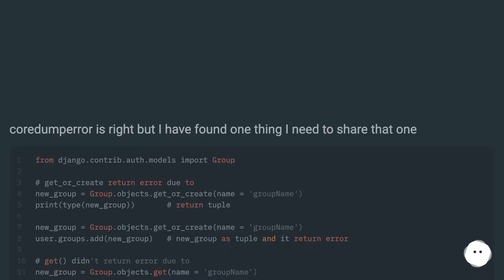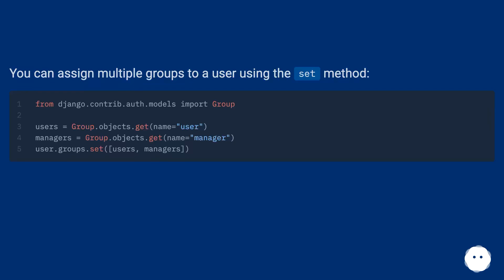Adding a user to a group in django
Track title: Lost Jungle Looping

Chapters
00:00 Adding A User To A Group In Django
00:13 Accepted Answer Score 348
00:28 Answer 2 Score 137
00:42 Answer 3 Score 11
01:04 Answer 4 Score 4
01:16 Thank you